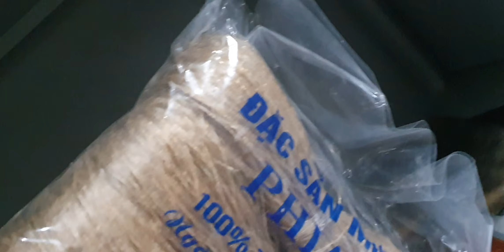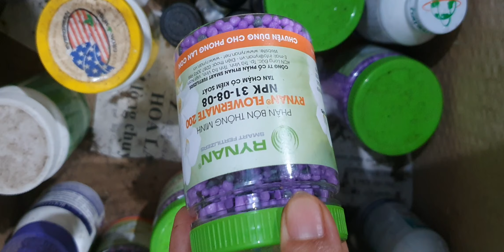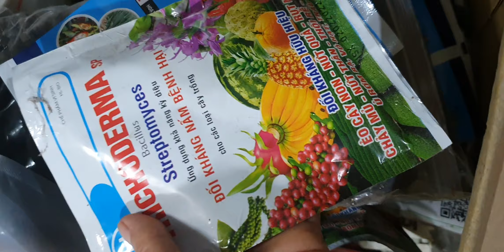SÁNG 3/7.QUẾ XẾP RẺ ĐẸP, TỔ QUẠ CÁO, HOÀNG NHẠN,HẠC VỸ, CHÂU MÍT, TRẦM CỔ(0849490188/0396164604